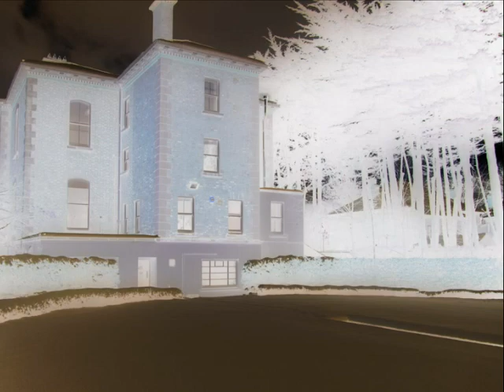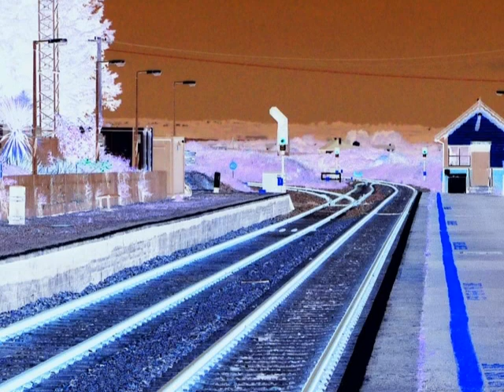WANMAN SHAU -The World Goes on - TONY FLOYD KENNA on bass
psychedelic - meandering song. Wanman Shau on guitars, vox.. Tony Floyd Kenna on bass.  Wanman Shau recorded and mixed song on Boss BR900CD.Video pic,s taken by and manipulated for and to video by Wanman Shau